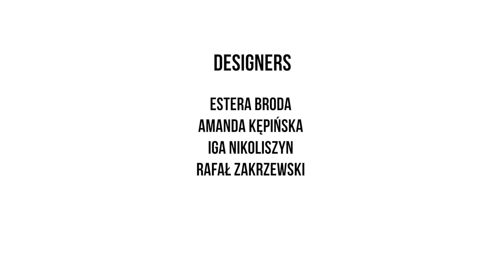Fash'n'Act IV English Edition